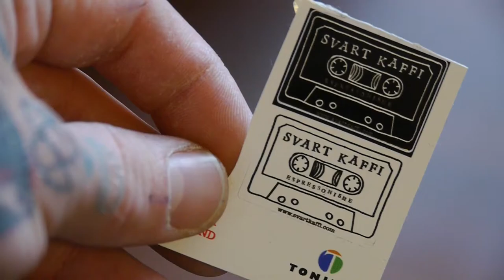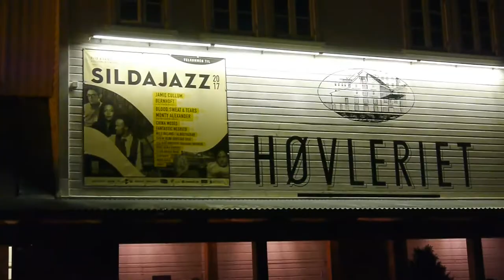VLOG #172 - Sildajazz Dubstep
Dying deadline, Ken the Kylling & Moon Hooch delivers a hell of a show at Høvleriet, Haugesund.